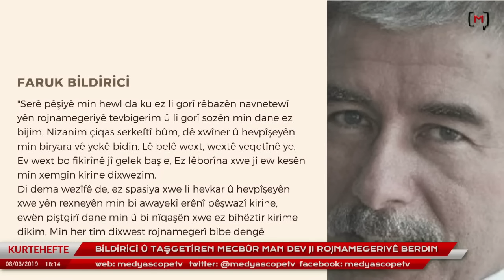Kurtehefte (122): Nûçeyên Hefteyê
Medyascope.tv

4.Bu link sizi profil sayfasına götürecek. Bu bölümü doldurduktan sonra tekrar sekmesine tıkladığınızda aylık desteğinizi belirleyip, kredi kartı bilgilerinizi girerek Medyascope.tv’ye istediğiniz süre boyunca destek olabilirsiniz.